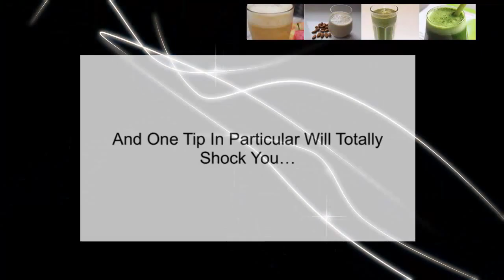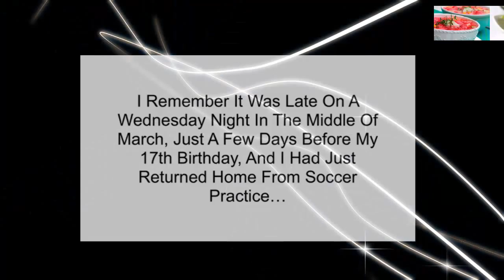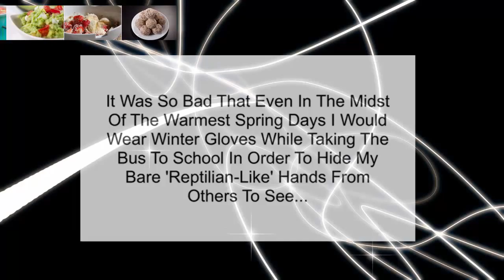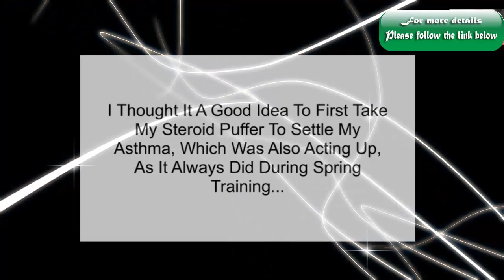Eating For Energy - food diet program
3 Simple Ways to Boost Your
Energy, Melt Fat, and Heal Your
Body Without Spending Hours in
the Kitchen OR Becoming a
        The presentation on this page will show you 3 diet tips that you need to put into practice if you really want to boost your energy, lose weight, and make healthy food an integral part of your life. You'll be pleased to know this isn't any type of gimmick... these are REAL strategies that have helped me and tens of thousands of other people transform their lives. In fact, I'll tell you about my shocking health scare and how I literally cured myself within just a few weeks, and how you can do the same by applying these 3 simple food tips. You're going to want to watch the entire presentation to see exactly how this approach to natural eating is simple, easy, and the reason behind why it has become one of the most popular movements in nutrition. Don't forget! Watch the entire presentation, because you will be surprised, inspired, and informed!